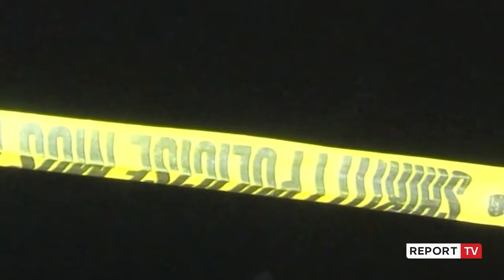Kosovë/ Ish këshilltari i Pacollit arrestohet për vrasjen e gruas! Dyshohet se porositi krimin!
reportTV lajmeshqip lajme Detaje tronditëse janë zbuluar sot nga vrasja e 33 vjeçares Liridona Murseli në Prishtinë. Mediat e Kosovës shkruajnë se për krimin e rëndë, janë arrestuar burri i viktimës, Naim Murseli dhe bashkëfshatari i tij, Granit Plava i cili dyshohet si vrasësi. Në dëshmirë e tij ai ka zbuluar se Naim Murseli i kishte premtuar 30 mijë euro në këmbim të vrasjes së gruas së tij.